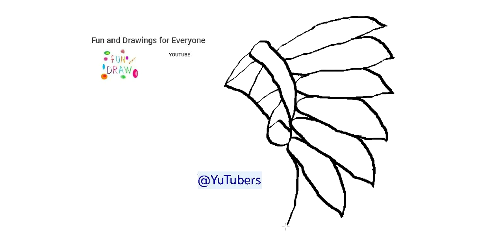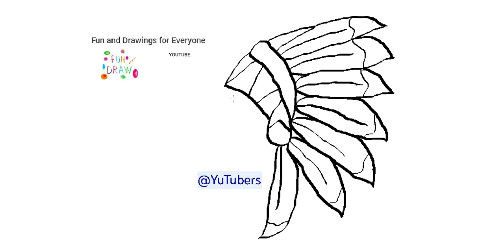아메리카 원주민 인디언 그리기